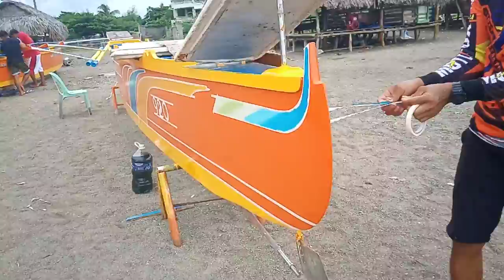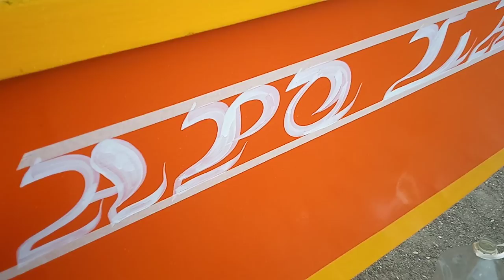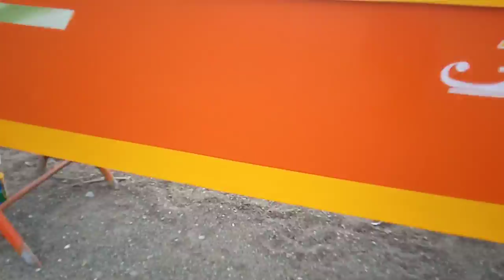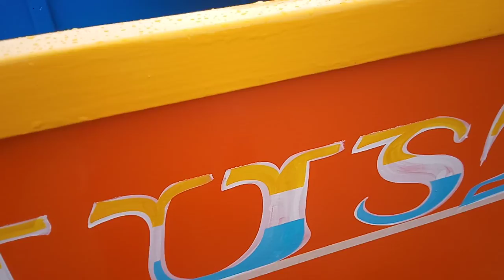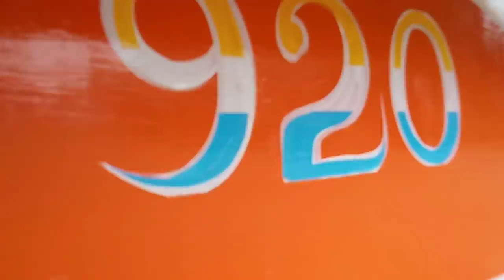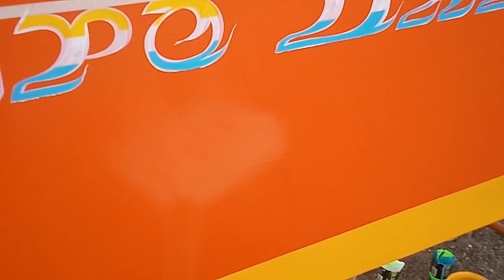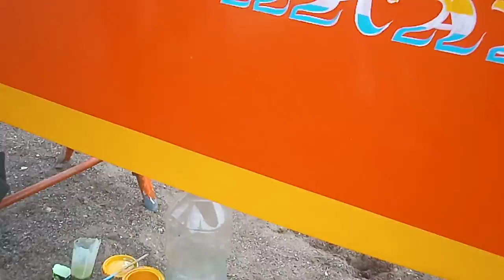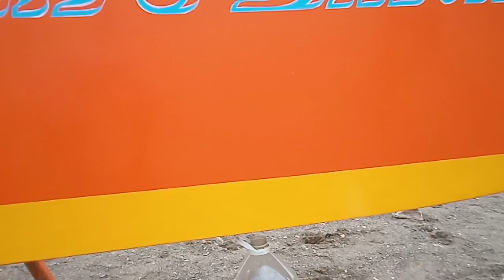part 2 boat lettering and design